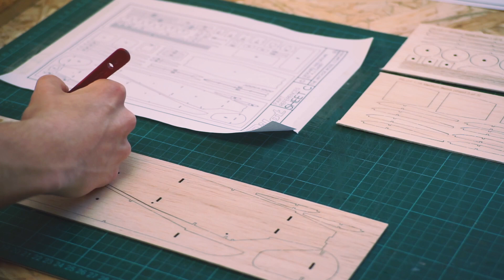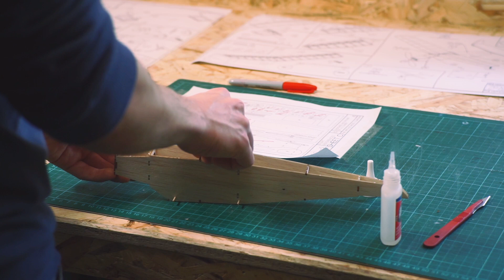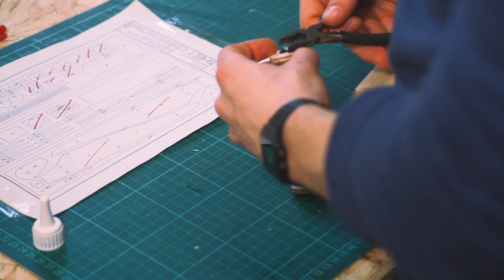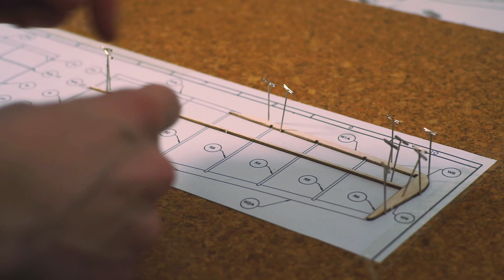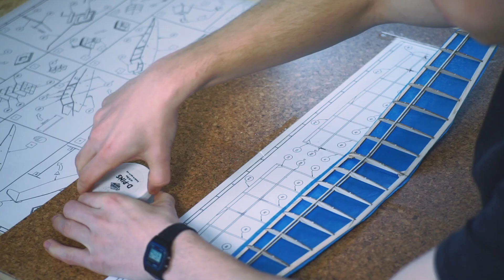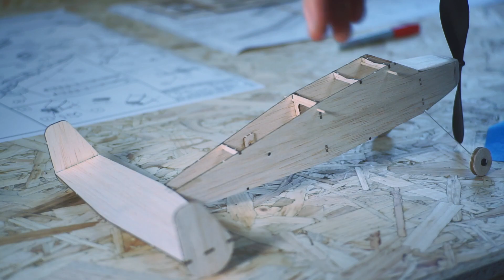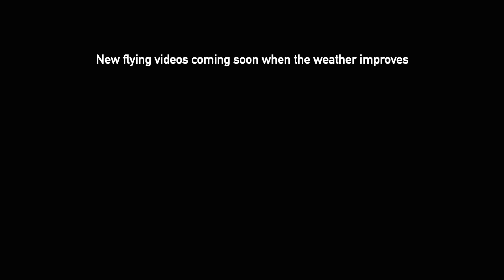How to Make a Rubber Powered Plane (1 Day Build)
The Vintage Model Co was formed to bring back balsa; by combining the old with the new, we produce kits that are beautifully designed, precision laser-cut, and thought-out. It’s affordable, easy to get into, and fantastic fun. We’re now the biggest flying models manufacturer in the UK.

This channel was created to share build tips, flying advice (and so much more) to help you out.